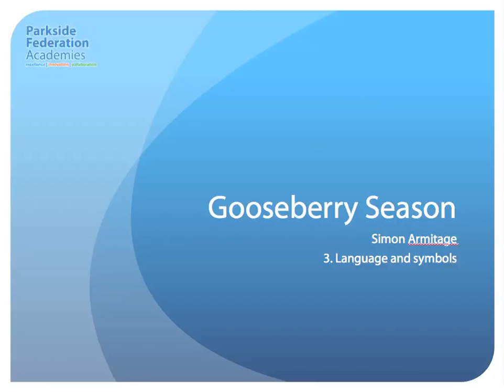gooseberry season 3